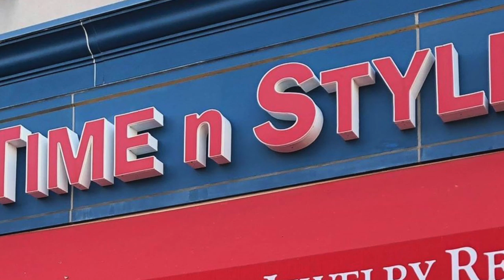ROBERTO CAVALLI : ¿CONOCES A ESTE DISEÑADOR DE MODA?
CAVALLI ES UNO DE LOS MÁS FAMOSOS DISEÑADORES DE MODA, SI ESTÁS INTERESADO EN LA MODA O ERES UN FASHIONISTA TIENES QUE CONOCERLO. TE GARANTIZAMOS QUE NO TE ARREPENTIRÁS.

Visita nuestro sitio asociado de Amazon para productos de tu interés: